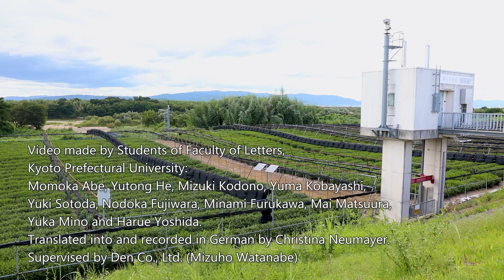Willkommen in Joyo auf Deutsch （ようこそ城陽へ ドイツ語版）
Joyo City liegt im Süden Kyotos. Studenten der Präfekturuniversität Kyoto besuchten Joyo und befragten Bauern in diesem Video zu ihren Spezialitäten wie Tee, Pflaumen, Feigen, Süßkartoffeln, Blumen sowie Gold- und Silberfäden.